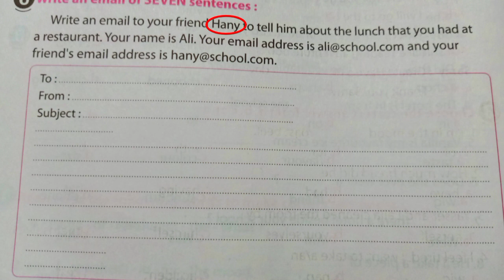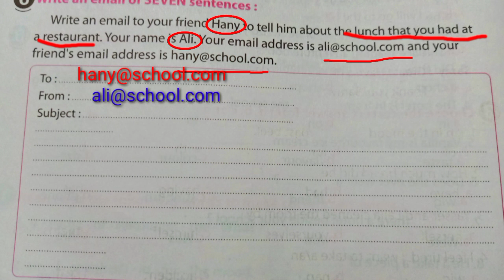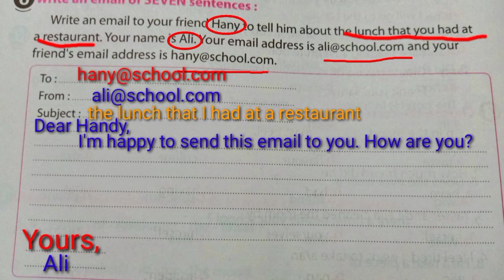شرح سؤال الإيميل للصف السادس الابتدائي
كتابة الايميل للصفوف السادس الابتدائي والاول ،الثاني ،الثالث الإعدادي